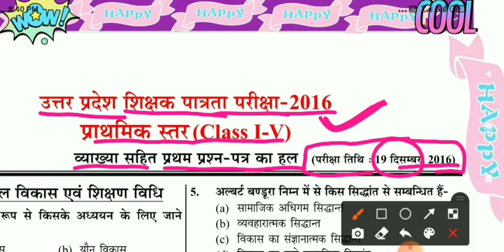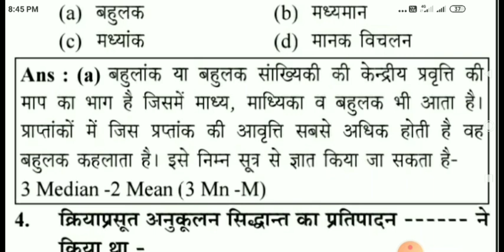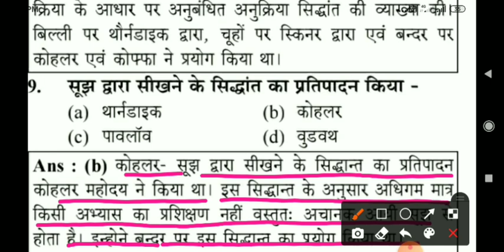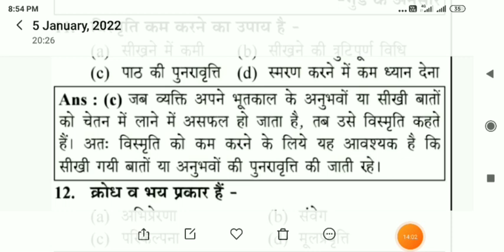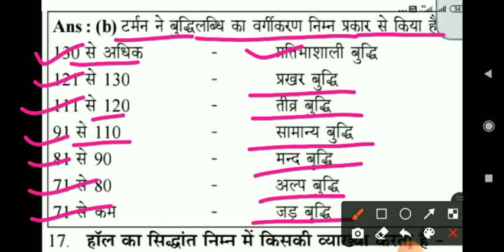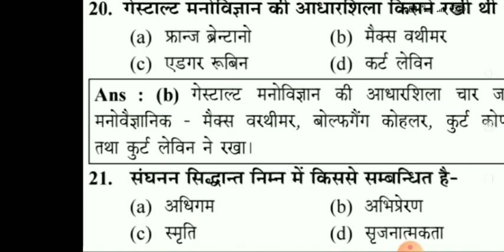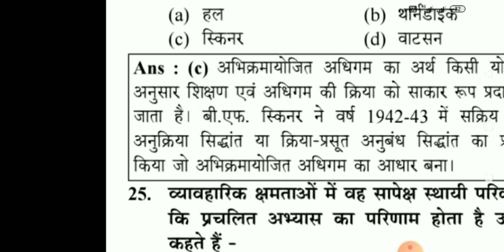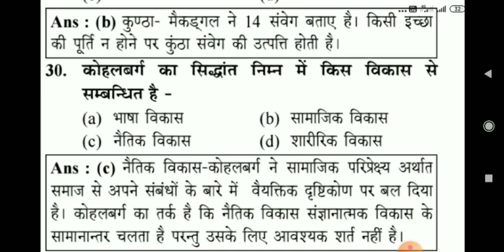UPTET 2016🔥 Previous Year Question Paper Analysis 💯With Solutions💪 In Hindi पेपर से पहले देखकर जाना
uptet last year question paper with answers in english,
cdp previous year question paper by himanshi singh ctet,
uptet maths previous year question paper by ayush sir,
uptet maths previous year question paper by uday sir,
uptet maths previous year question paper by chandra institute,
uptet previous year question paper cdp,

uptet previous year question paper chandra institute,
uptet cdp previous year question paper 2019,
uptet previous year question paper kaise download kare,
uptet previous year question paper in hindi pdf download,